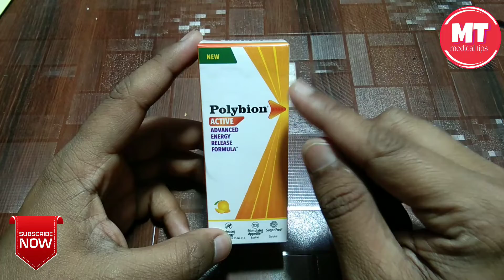Polybion Active syrup | Vitamin B-Complex syrup with Lysine | Polybion syrup benefits use in hindi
This video very important hone wali hai aapke liye to video ko pura watching kare taki aapko polybion syrup ki fayde milege aapko iss video me to video aapke liye useful hai,

This video full watching

Hello frd welcome to my YouTube channel medical tips and dr junaid Ali to friend aapko agar koi bhi medicine Kiya Koi Bhi angreji Dawa ki jankari chahie to aap Hamari video ko dekh sakte hain aur Hamare channel ko subscribe kar sakte hain medical tips for doctors is video mein Ham aapko Puri Jankari Dete Hain aap kaise istemal karna dawai aur kya use Hote Hain Uske kya side effect Hote Hain Sab batate Hain aapko ko co-op Ne jitni knowledge hai aapke Aage aap aapke liye share karte hain aapko batate Hain To aap sabhi ka pyar chahie friend Hamare channel ko support Kariye like kariye share Kariye video ko aur Agar video pasand hai to usko like bhi kar Koi Aisi Dawa ki jankari chahie to Aap Hamare channel ko subscribe kar sakte hain medical tips ko